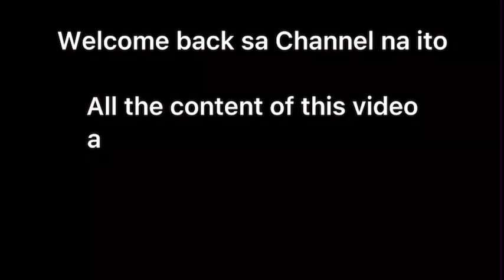JON MAY BALAK NA I-HATID SI JELAI DAHIL LASING NA?! | JON NAHULING NANUNUOD NG LIVE NI JELAI